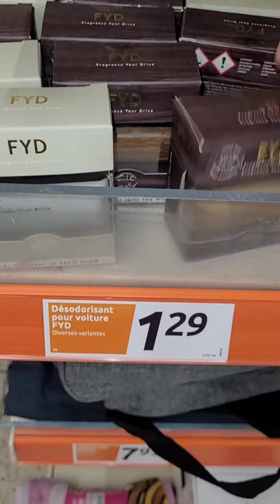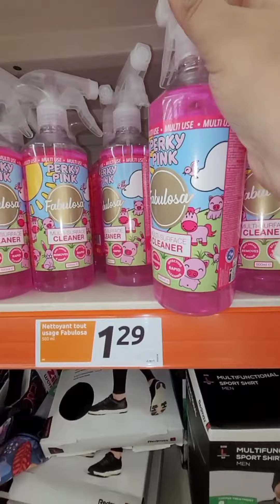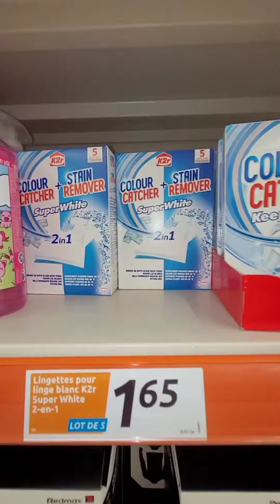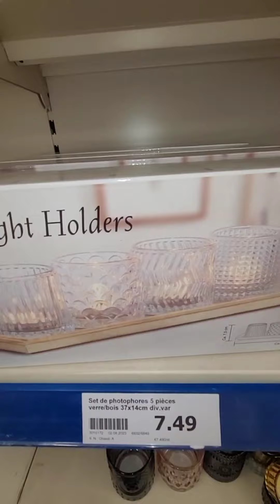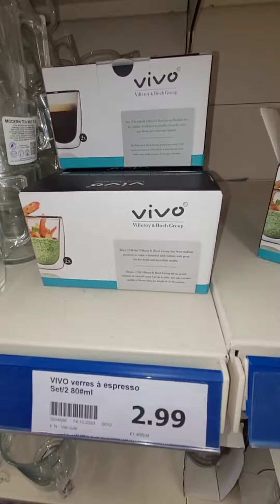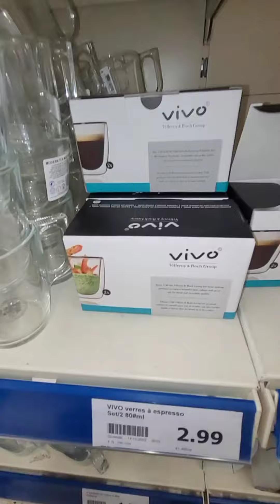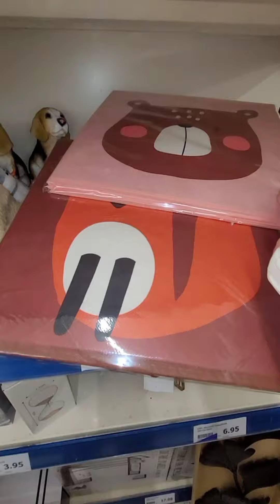ACTION ARRIVAGE NOUVEAUTÉS